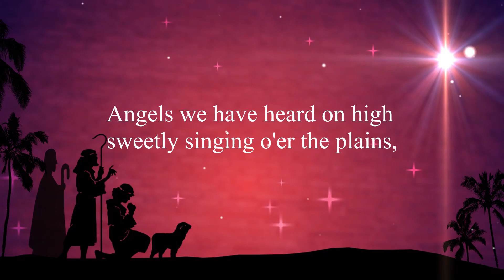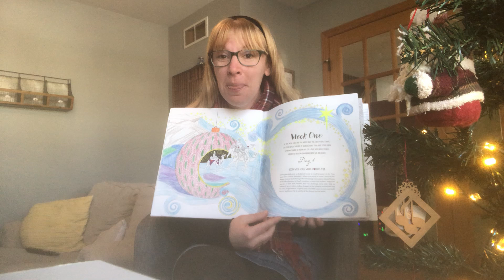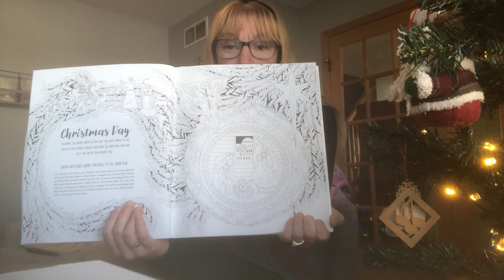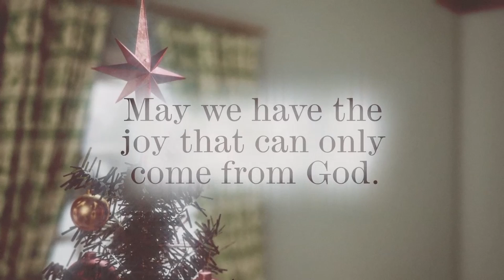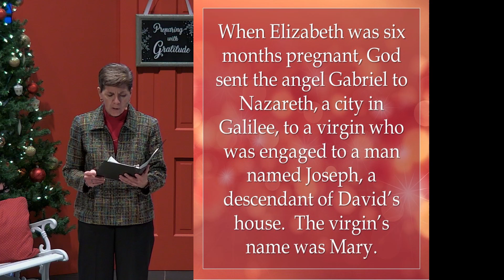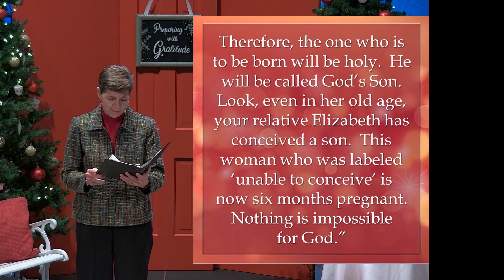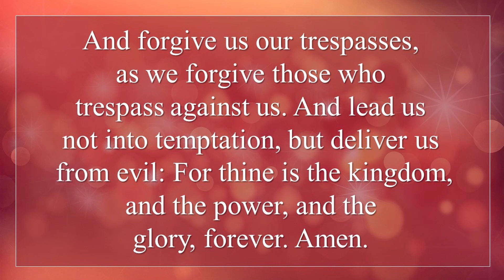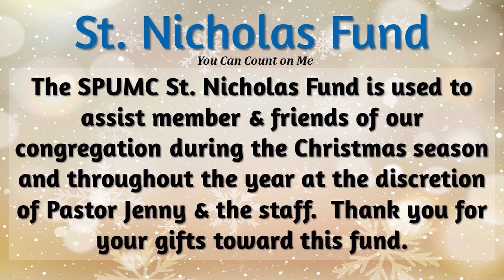Sun Prairie United Methodist Church Worship Service 12-20-2020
On this fourth weekend of the Advent season leading to Christmas, we continue with our Advent theme of, Preparing with Gratitude.  This last weekend of Advent we will be Preparing with Gratitude for Joy.  The scriptures this weekend will be Isaiah 55:12-13 and Luke 1:26-38.  In the Gospel story, we will hear the announcement to Mary by the angel Gabriel that she will have a son and will name him Jesus.